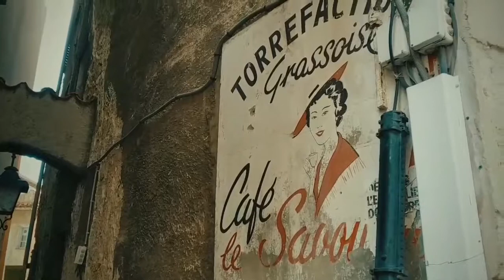Natalija Vincic luxury art painter getting inspired in Grasse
Natalija Vincic artiste peintre, créatrice de peintures inspirantes et de luxe, à Grasse la capitale mondiale du parfum. Natalija Vincic painter, creator of inspiring and luxury paintings, in Grasse the world capital of perfume.